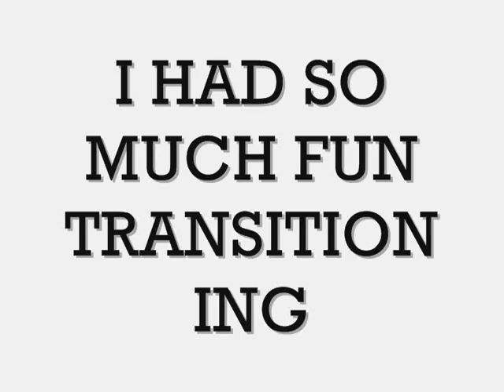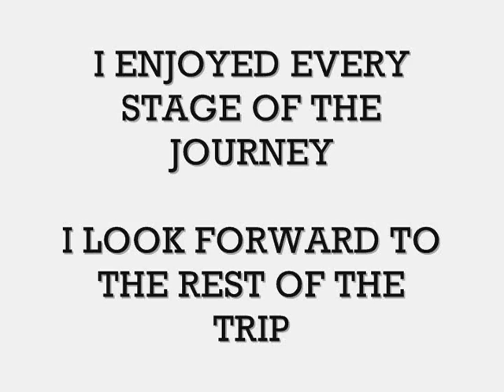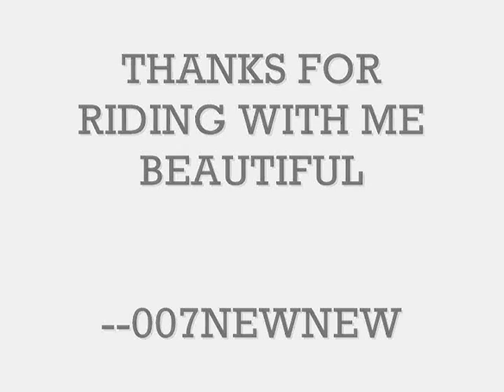FLASHBACK! 12 Months After My Big Chop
PLEASE READ TRANSITIONERS & NATURALS, I HAVE A GOOD READ FOR YOU, PLEASE VISIT ME

October 30, 2010 I cut all of the rest of my relaxed ends off after a 15 month transition. I had approximately 6'' of natural hair to play with. I had so much fun learning all of the things my natural hair could do! Since then, my hair has grown another 5-6 inches (with hairdressers trying their hardest to cut it back to 5 inches LOL). But I've managed to retain lots of length, and learn to care for my natural hair.

Music Info:

Song Title: Chill02.1   Artist: Skywalker
Song Title: Sweet Raindrops   Artist: Skywalker

This music may be found at